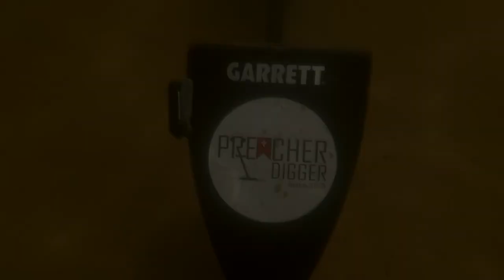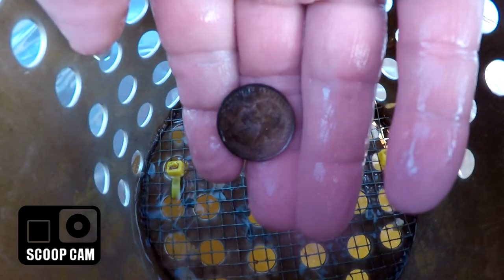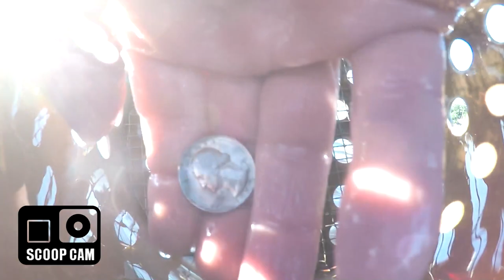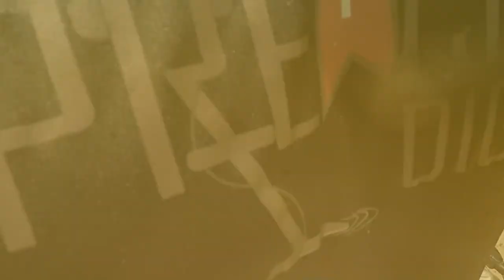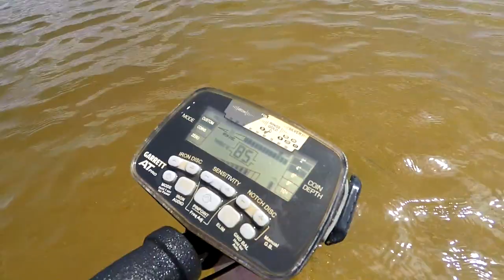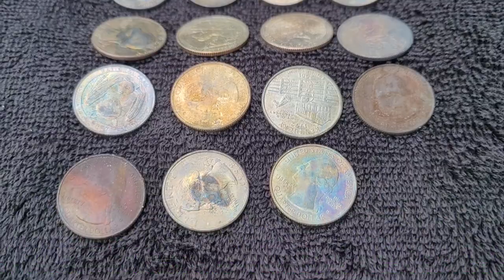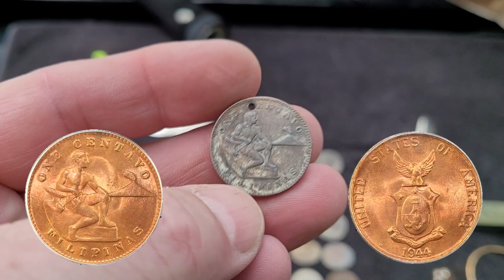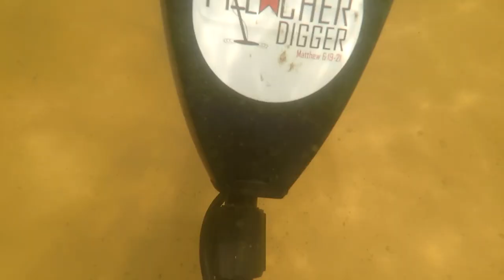6 Rings and Rare Coin | An Incredible Week Metal Detecting at the Lakes | Garrett AT Pro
This time on Preacher Digger!  “6 RINGS and Rare Coin!  An Incredible Day Metal Detecting at the Lakes!”  In this episode, I head out to several lakes to look for rings and jewelry and end up finding 6 rings and a rare WW2 coin.  I hope you enjoy Episode 148. Remember, the greatest treasure is not what can be found on earth, it can only be found in heaven!

Gear:
Detectors-

Go Pro Accessories:
2 in1 Portable Action Camera+Smartphone SYN Stabilizer Mount Ergonomic Hand Grip Video: Amazon.com : 2in1 Portable Action Camera+Smartphone SYN Stabilizer Mount Ergonomic Hand Grip Video Vlogging Kit Motion Camcorder Phone Handle Holder for GoPro Sony + iPhone Interview Travel YouTube Livestream Rig : Electronics